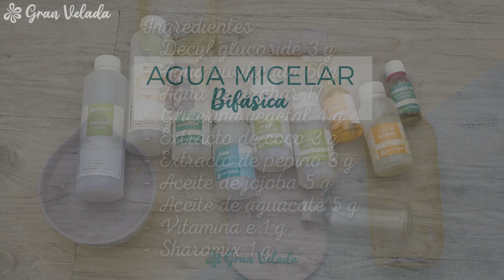Agua micelar bifase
Agua micelar con parte oleosa y parte acuosa para la limpieza diaria de tu piel. El agua micelar bifase puedes utilizarla como desmaquillante diario para tu piel. Recomendamos limpiar la piel dos veces por día, uno por la noche y otra por las mañanas. El agua micelar bifase contiene micelas que son las encargadas de atrapar la suciedad de la piel y arrastrarla. Para hacerlo mezcla por un lado la parte oleosa y por otro la parte oleosa. Une las dos partes mientras agitas y remueves. Antes de utilizar el producto agita bien. En el blog de hacer cremas encontrarás el paso a paso de esta receta y otra de agua micelar,

Ingredientes que hemos necesitado para hacer el agua micelar, el envase es reutilizable puedes volver a llenarlo tantas veces como quieras.
Aceite de jojoba 5 g
Aceite de aguacate 5 g
Botella 75 ml ovalada dis-top